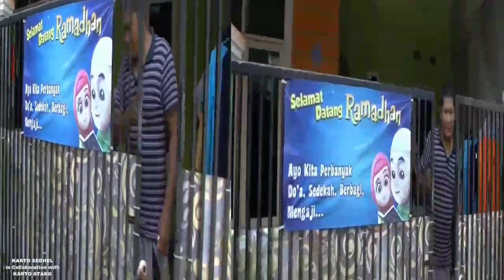Youtuber Jualan gorengan - Youtuber Pakai Susuk Penglaris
Jadi youtuber itu harus alami, tanpa beli subscriber, viewer, maupun durasi.
dengan cara alami apa yang kita perjuangkan akan memuaskan dan membanggakan, karena dengan jerih payahnya kita bisa berhasil.

Youtuber kadang kali ada yang pinginnya serba instan tanpa perjauangan, pingin cepat banyak subscribernya, pingin banyak penontonnya, pingin cepar monetize,
Sebagai Youtuber itu harus berjuang untuk mengembangkan Channel yang di bangun, dengan cara ini maka keberhasilan kita akan lebih memuaskan , karena tanpa campur tangan pihak ke tiga.